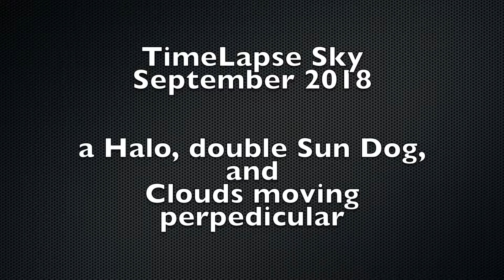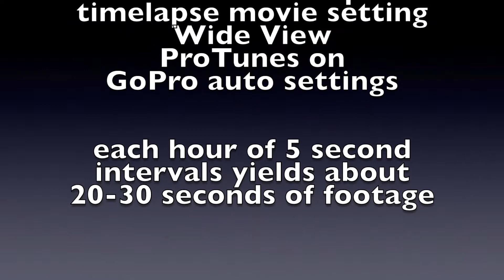TimeLapse Sky Sept 2018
Sun dog, solar halo, clouds moving perpendicular